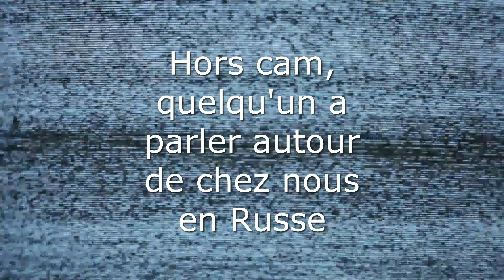DayZ- le renouveau sur le serveur RU-1ST Dead Zone 13 - Construction#21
Depart de zero après la wipe. EPISODE 21